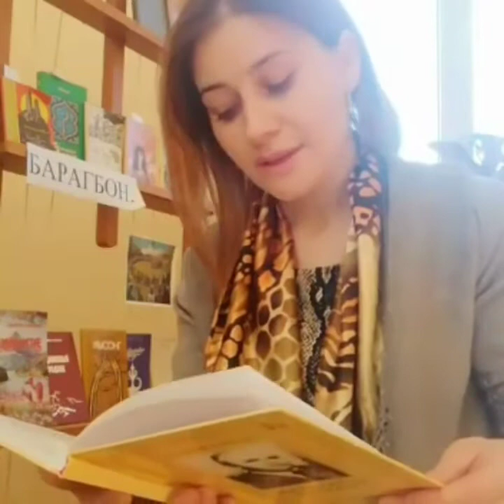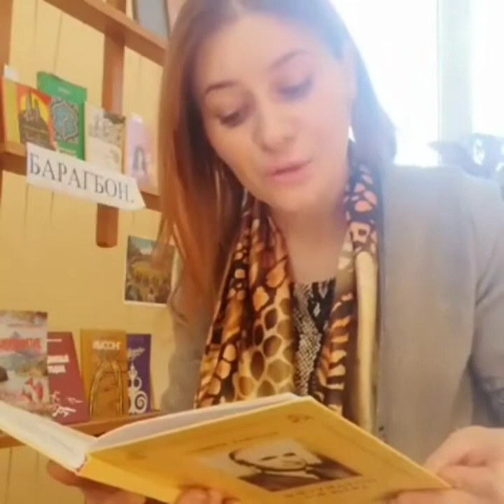Næ Sughzærinæ Madælon Ævzag Razmæ Xæssgæ Iræzgæ!